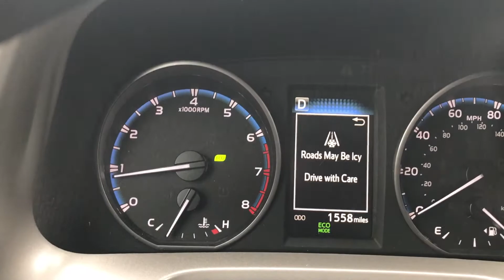MY FIRST SNOW DAY! Minnesota Winter Has Arrived -- heyash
Whelp, here we go. Ready or not winter has arrived here in Minnesota. I am freezing BUT I am also prepared. Check it out!